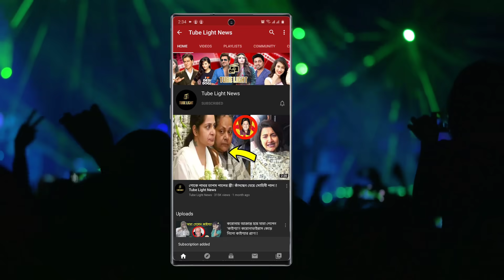প্রচারে চুল ছেড়ে খেলা হবে ডিজের তালে ,জমিয়ে নাচলে সায়ন্তিকা !!